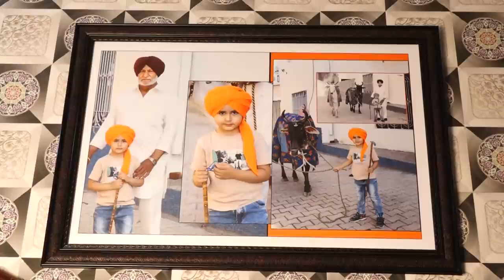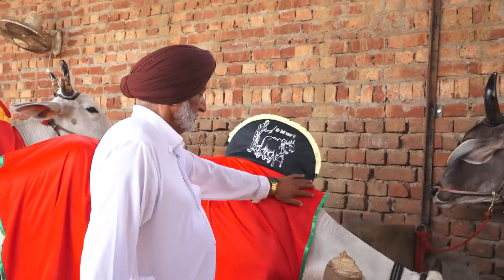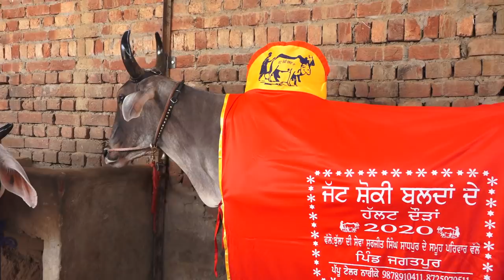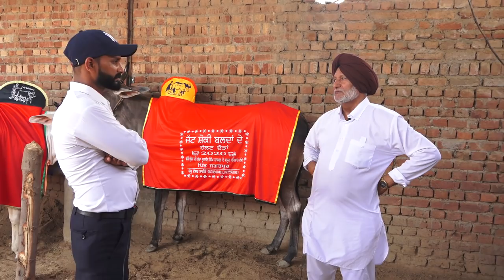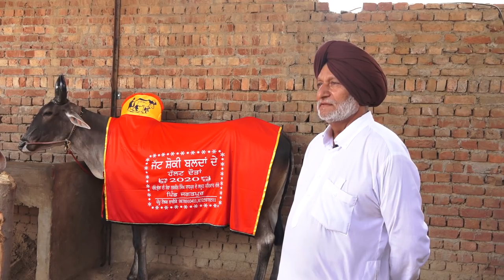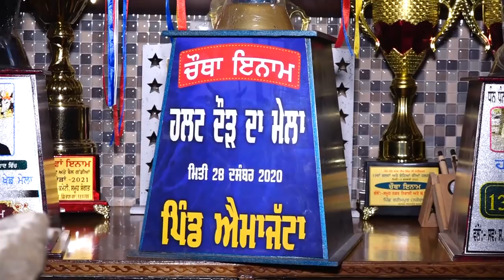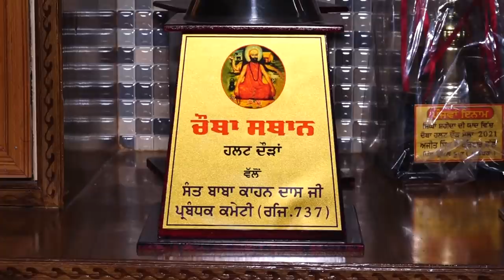BALDA DE SHOKIN SH; BILLA NAGRA MADHOPUR 7-7-2021